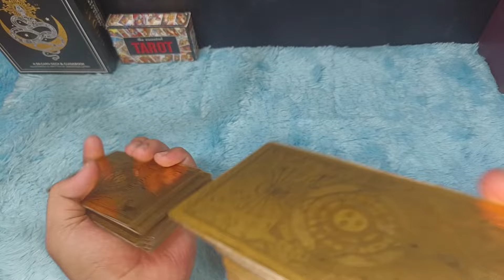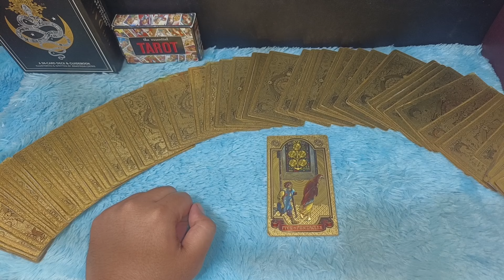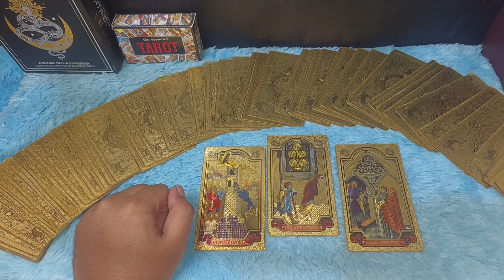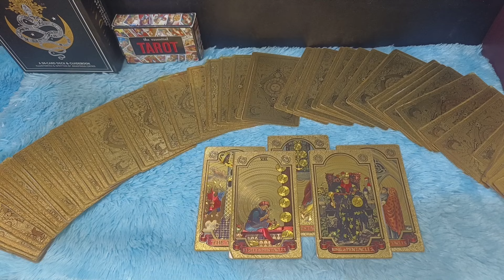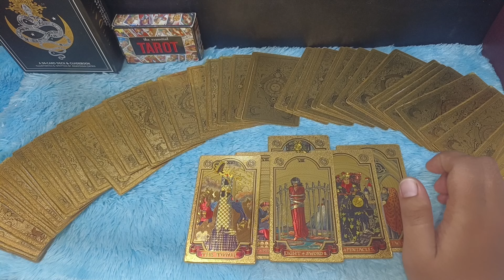KAMU HARUS TAHU, ORANG YANG BENCI BANGET SAMA KAMU SEDANG DAPAT KARMA BURUK